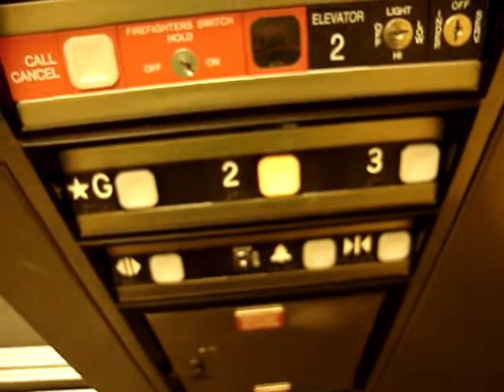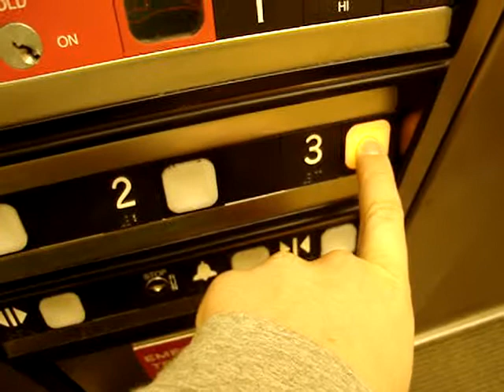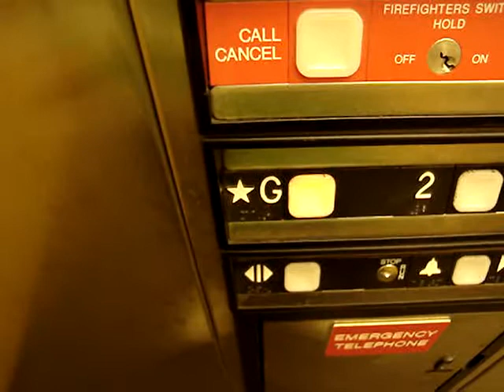2 Dover Hydraulic Elevators at Midcoast Medical Office Building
Dovers that actually are like-new- no burned out bulbs.